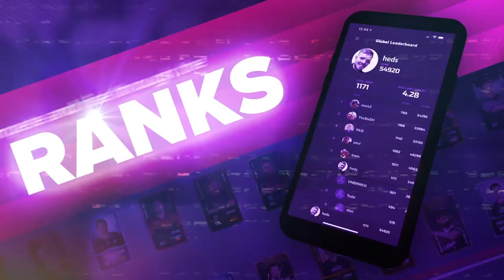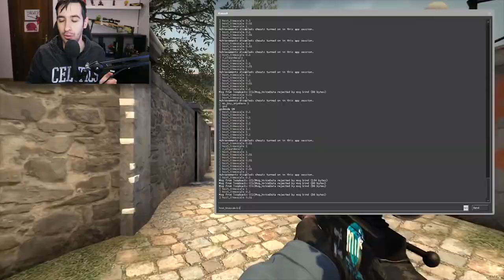OS ENSEÑO TODOS LOS BUGS QUE HAY EN CS:GO